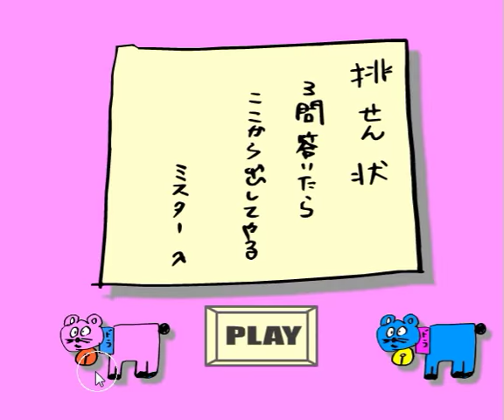[Nagamochi] Little Pig's Room Escape Walkthrough